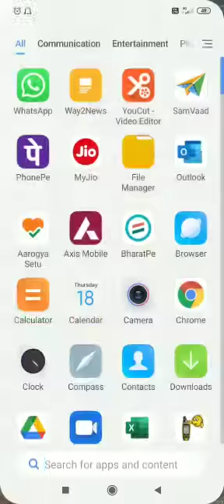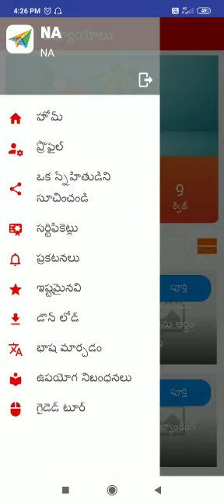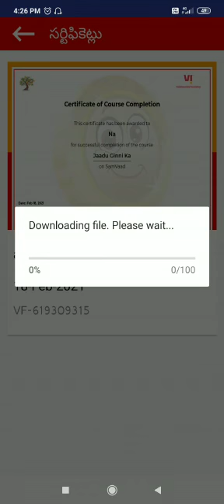How to get certificate in SamVaad app ?